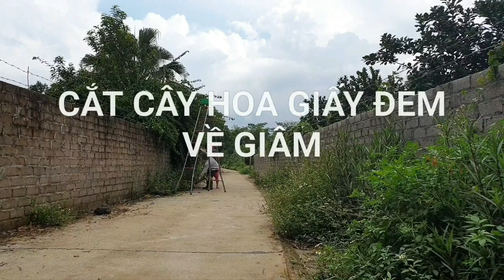Cách Giâm Cành Hoa Giấy Siêu To Vanh 40cm Và Cao 5m Sống 100% | Giâm Cây Hoa Giấy Cho Nhiều Rễ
CÁCH MÌNH GIÂM CÀNH HOA GIẤY VANH 40CM CAO 5M KẾT QUẢ SỐNG 100%, SAU 2 THÁNG CÀNH LỘC DÀI 1M

Mình làm cái video này mục đích giải trí cho những người mới làm hoa giấy, chơi hoa giấy, và thích tự nhân giống hoa giấy. Giữa tháng 8/2020 mình muốn tách cây hóa giấy để lấy cái gốc làm cây bonsai nên phải quyết định cắt bỏ cái thân cành đường kính 10cm và cao gần 5m. Sau khi cắt mình cũng lo lắng là giâm cành sẽ khó sống, vì mình muốn giâm nguyên bản cành to và dài như vậy để có một cây gác cổng hoặc chơi tàn bóng mát. Nếu cắt ngắn 50cm đến 1m để giâm thì sống đơn giản, nhưng giâm dài thế này lần đầu mình làm, cũng hơi lo lắng, đã lên mạng tìm hiểu và xem cách mọi người làm để học hỏi. Và quyết định giâm vào đúng mấy hôm nắng đó.

Cách làm:
- Mình tiến hành giâm ngay, nhưng gặp hôm nắng mình cũng không tưới nước, sau một tuần định tưới thì gặp mưa.
- Cuốn giấy bóng kín thân để giữ ẩm cho cây đỡ mất nước
- Giâm sâu phải 50cm ở chỗ đất thịt
- Dùng cọc trống cây và buộc cố định từ gốc lên đến ngọn, tránh rung lắc

Kết quả:

Sau gần 2 tháng giâm cành giấy khủng, các cành lộc đã già và dài hàng mét, cây đã sống 100%. Mình tiến hành bóc bỏ lớp túi bóng bọc cây, để cho cây phát triển bình thường.

Tiếp tục chăm sóc cây hoa giấy:

Mình sẽ tiến hành bón phân cho cây và làm giàn cho tàn cây, vừa tránh gió bão đổ cây, vừa tạo tàn bóng mát đẹp.

Mình vừa chia sẻ cách giâm cây hoa giấy to nhất mình làm đã sống 100% để mọi người tham khảo, video mang tính chất giải trí nên mọi người xem ủng hộ, và phản hồi đóng góp thêm cho mình bên dưới nhé, nhớ like, chia sẻ và đặc biệt đăng ký kênh ủng hộ mình nhé. Cảm ơn nhiều